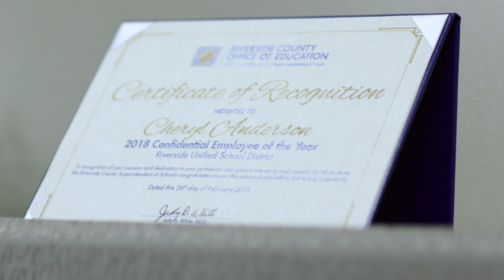Cheryl Anderson: Confidential Employee of the Year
Cheryl Anderson is the executive assistant to the superintendent in the Riverside Unified School District. She is the 2018 Riverside County Confidential Employee of the Year.